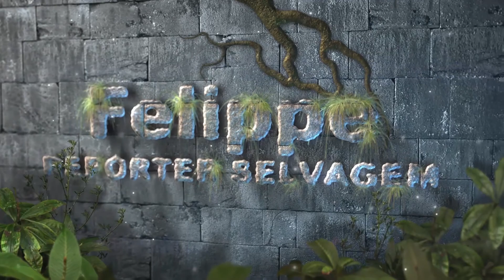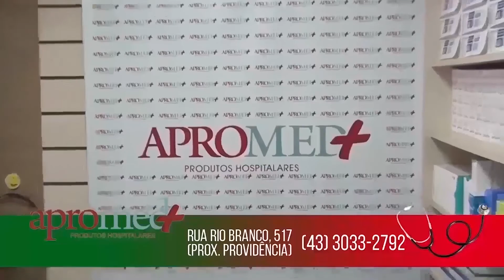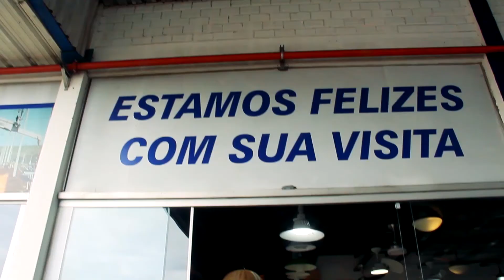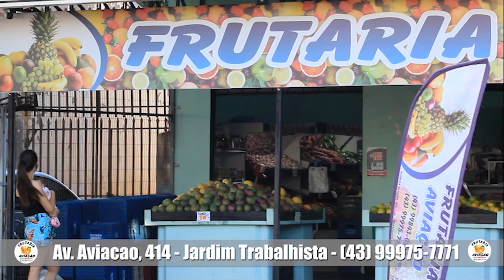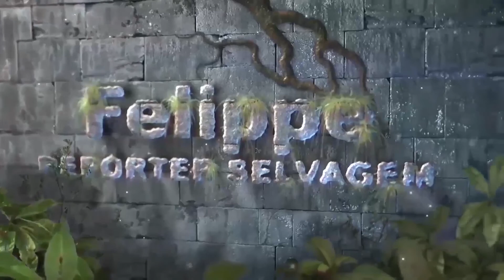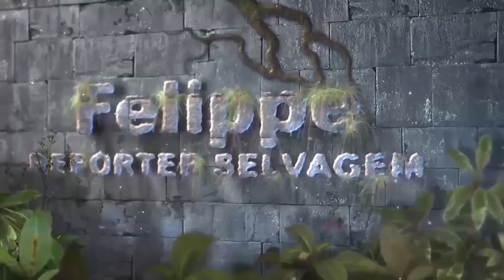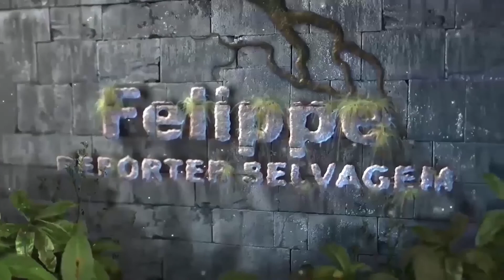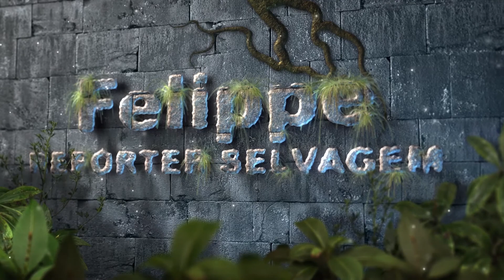PROGRAMA FELIPPE REPÓRTER SELVAGEM - 03/04/2021